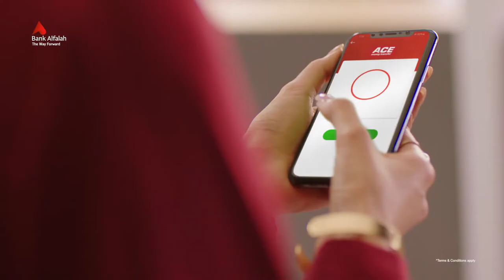ACE Money Transfer X Mehwish Hayat